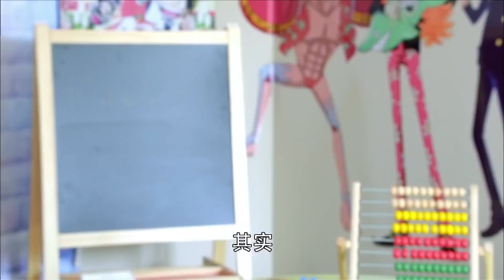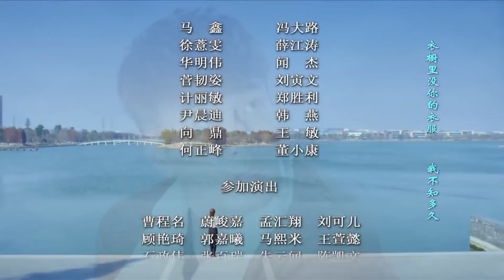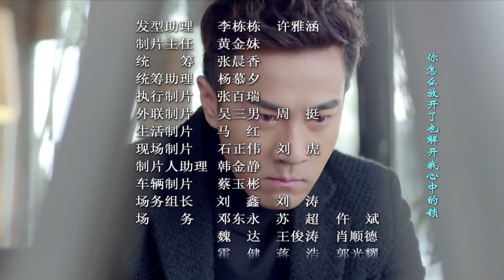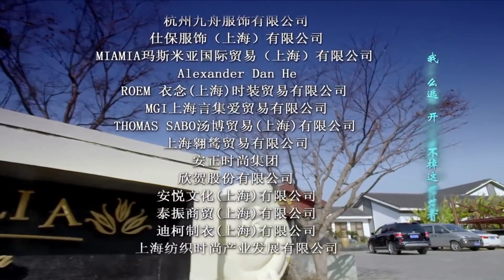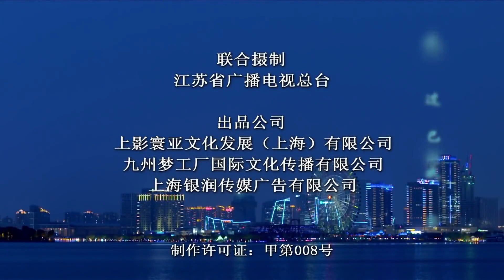ENGSUB【言情剧】｜《原来很爱你》第14集 ｜刘恺威因为车祸失忆重新去寻找爱人和儿子的行程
导演：林添一
主演：刘恺威、王丽坤、高仁、刘一含、顾璇、霍政谚
《原来很爱你》讲述颜宋带着儿子颜朗独自在上海生活3年后，遇到了因车祸而成植物人的秦漠。秦漠（刘恺威饰）昏睡8年刚苏醒，他失去了部分记忆，认定颜宋（王丽坤饰）是自己的曾经的恋人沈洛。此时，颜宋不辞而别的前男友林乔也再度出现并追求颜宋，然而更让人吃惊的是林乔竟又很快同苏祁订婚。秦漠与颜宋逐渐产生感情。颜宋意外得知，林乔是因为自己身患绝症才决意远离，曾经的离去也纯属无奈。颜宋陪伴林乔走完人生最后一程。秦漠的身世逐渐揭开，秦漠是颜宋姐姐沈洛的恋人，颜朗则是秦漠和沈洛的孩子。跨国设计公司总裁欧阳藤正是造成秦漠的昏迷的人，他担心颜宋就是当年知道一切的沈洛，这使颜宋和秦漠的感情又变得荆棘满布，最终，有情人终成眷属